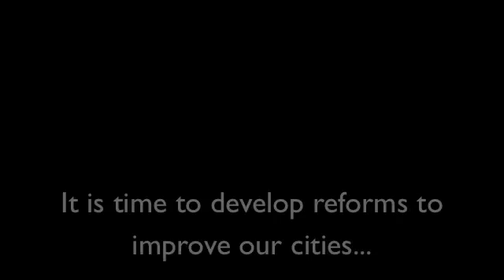Urban Sprawl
Sprawl project